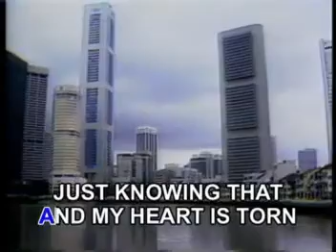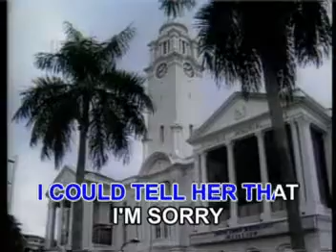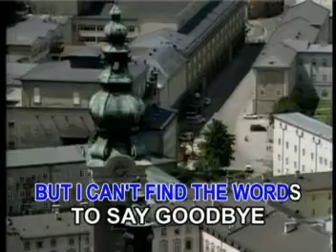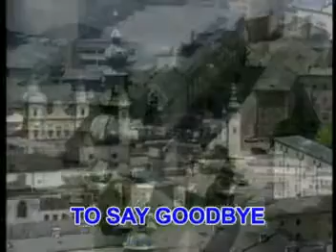8. Bread - I Can't Find The Words To Say Goodbye - Videoke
Title: I Can't Find The Words To Say Goodbye
Artist: Bread
VCD Title: Male Collection, Volume 1
Label: Megamedia Corporation
Color Process: NTSC/30fps